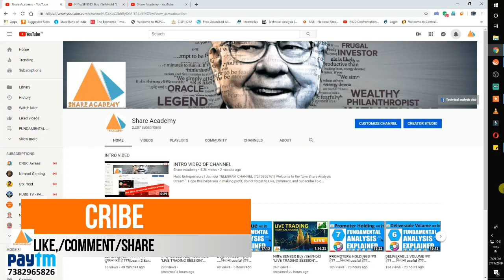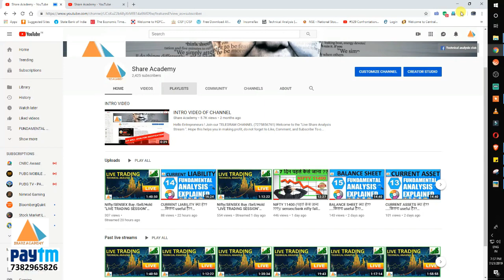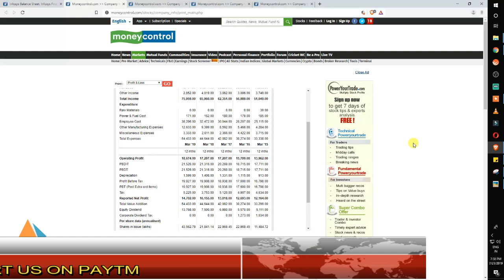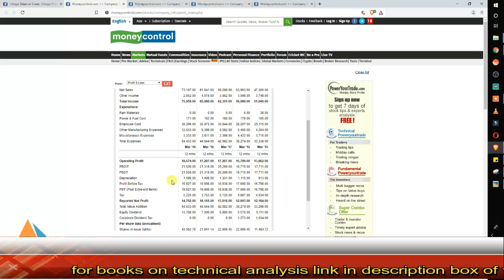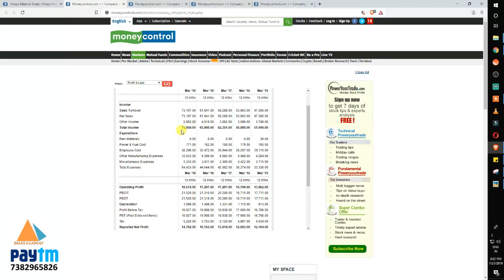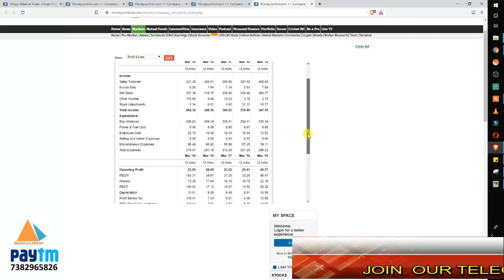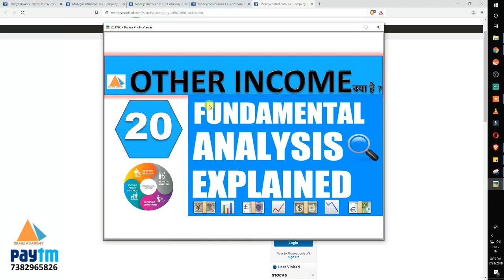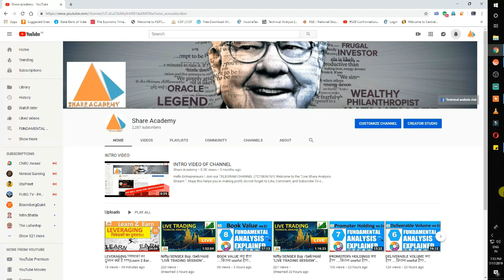OTHER INCOME क्या है?? ....कितना useful है??(FUNDAMENTAL ANALYSIS) Episode-20